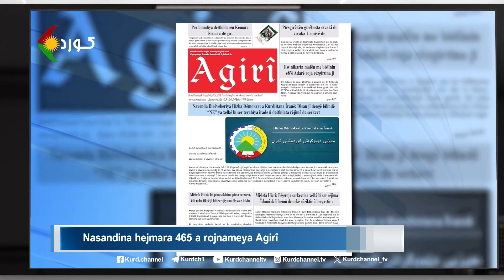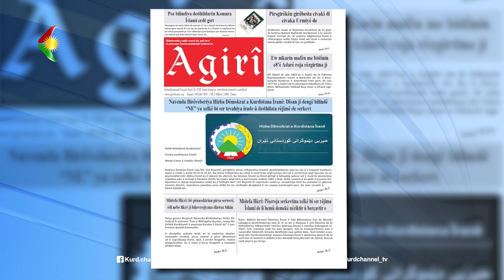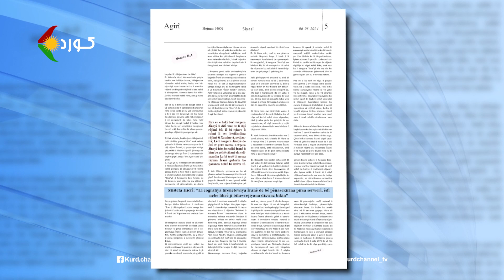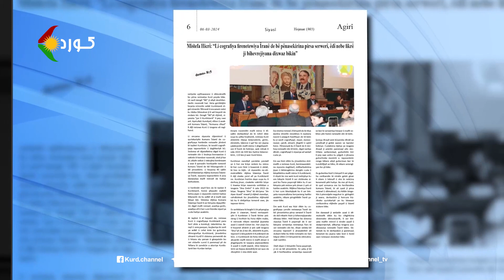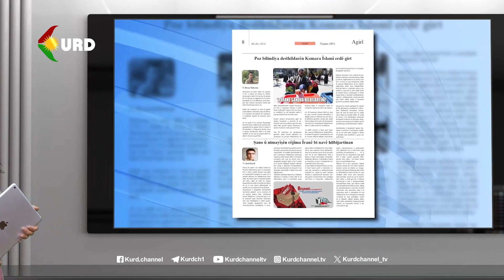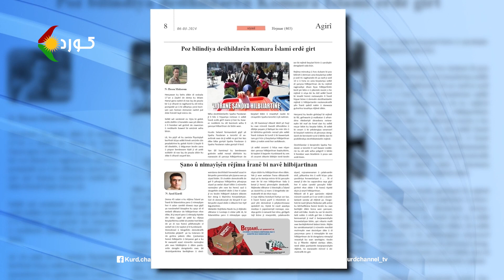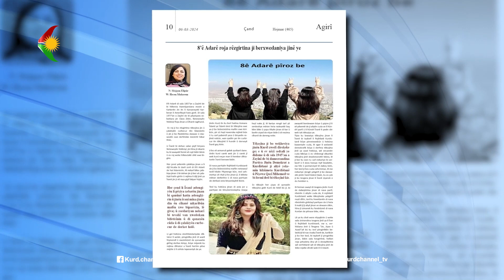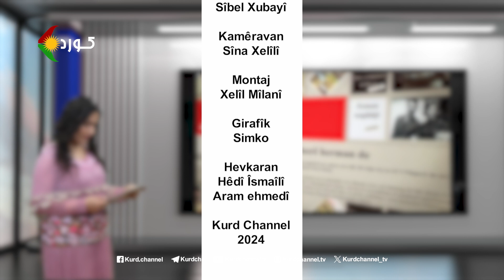Agirî – Nasandina hejmara nû a Rojnama Agirî hejmara 465